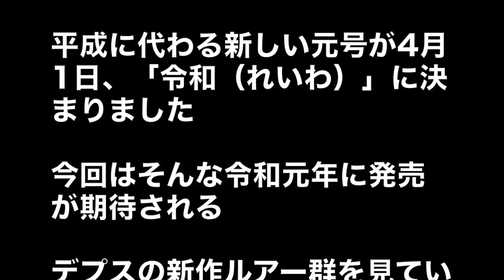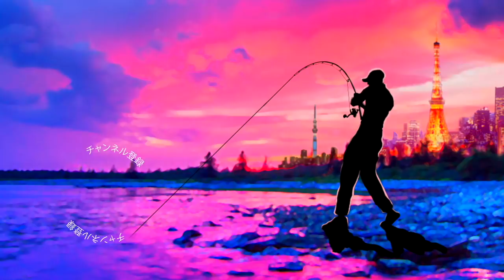令和元年に発売が期待されるデプス新作ルアー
ＳＵＢ！令和元年に発売が期待されるデプス新作ルアーって事で名古屋キープキャストのデプスブースに展示されていた気になるルアーを撮影してきましたよ！いよいよ登場が予告されているギラギラコウゲキにNZクローラーJr.、タイニーサイズのブルシューターやブルドースとブルフラットノンソルトが気になりますねー

2019年度は引き続き去年デプスの「コンツアージグ」＆「ブルフラット」で練習したジグストの釣りを色々なルアーに応用して巨大なブラックバスを狙って行きます！ライトリグ方面では去年よりゲーリーヤマモト大好きな釣りガール、メグタスが加わったのでそれぞれ分担して色々なルアー、釣り方に挑戦して行きますよ〜！

TurikouTVの動画
19アンタレスに真紅のスコーピオン⁉︎シマノの2019最新リールが遂に情報解禁！
19アンタレスはアンタレスミニ⁉︎ シマノの総合カタログが素敵過ぎる